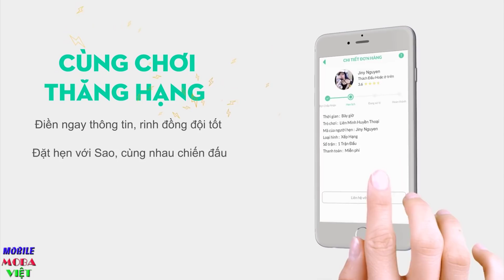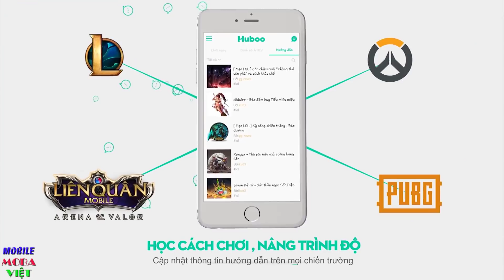Bướm ảo vẫn bá đạo lắm | Cái kết buồn của team 3 xạ thủ | Arena of Valor